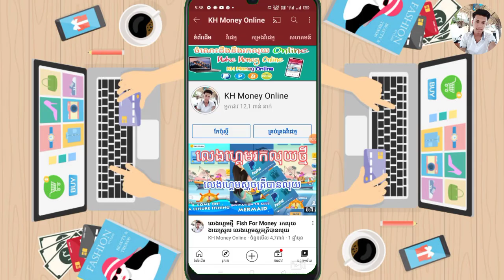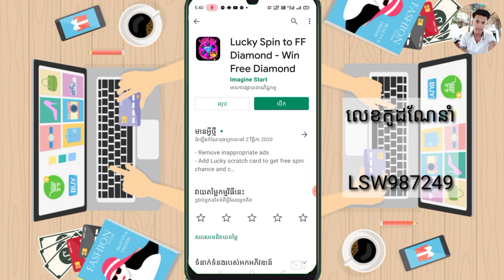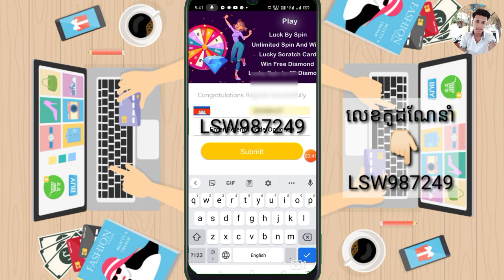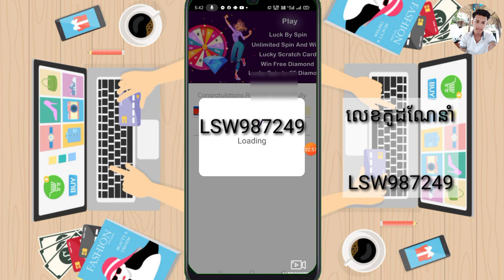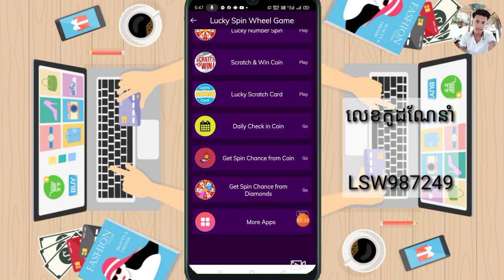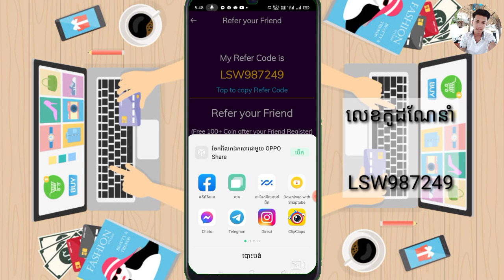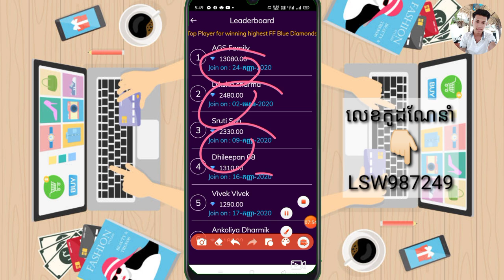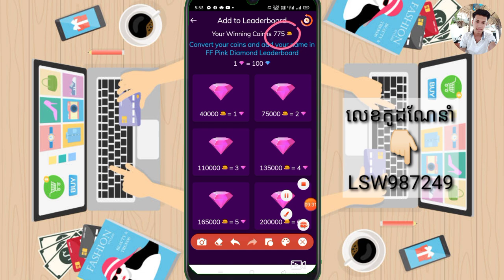របៀបរកលុយកម្មវិធីហ្គេមថ្មី Lucky Spin រកលុយបុកហ្គេមតាមទូរស័ព្ទងាយៗ2021/How to Earn Money Lucky Spin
▶️ នៅក្នុងវិដេអូនេះ ញុមចង់បង្ហាញរបៀបរកលុយកម្មវិធីហ្គេមថ្មី Lucky Spin រកលុយបុកហ្គេមតាមទូរស័ព្ទងាយៗ2021/How to Earn Money Lucky Spin  ។ 📶[ KH  Money Online ]▶️

📲 My invite Code [  LSW987249 ]